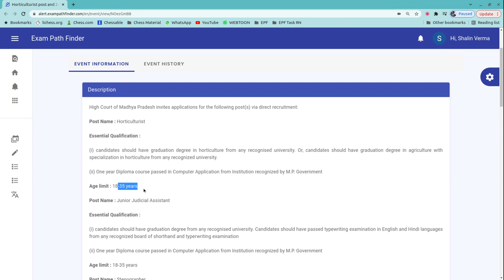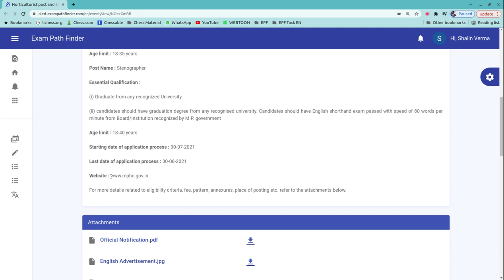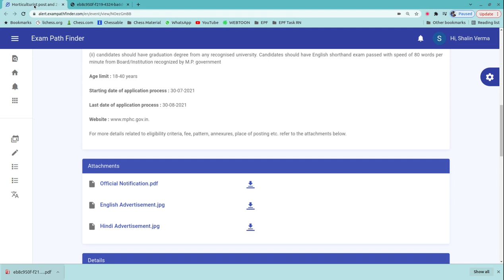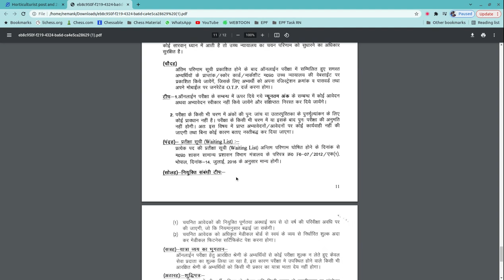Horticulturist, Junior Judicial Assistant and Stenographer Posts in Madhya Pradesh High Court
For more details, FAQ’s and discussions related to this event, visit our community forum

""Topics:-
सरकारी नौकरी

10th Pass Sarkari Naukri 2022,समाचार, सरकारी नौकरियां 2022, एसबीआई क्लर्क भर्ती 2022, जनवरी 2022 एसबीआई पीओ भर्ती 2022,
10वीं पास सरकारी नौकरी 2022,सरकारी नौकरी March 2022, Jobs june 2022,Employment News, Employment News june,
2022 समाचार, सरकारी नौकरी 2022 अधिसूचनाएं,सरकारी नौकरी 2022,सरकारी नौकरी मार्च 2022, सरकारी नौकरी 2022 भर्ती के लिए 2022,सरकारी नौकरी 2022,